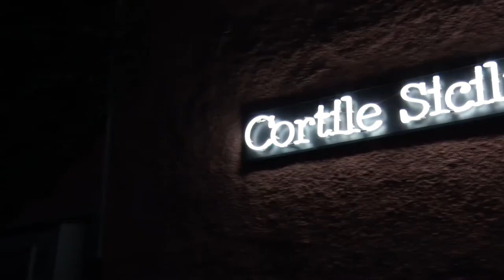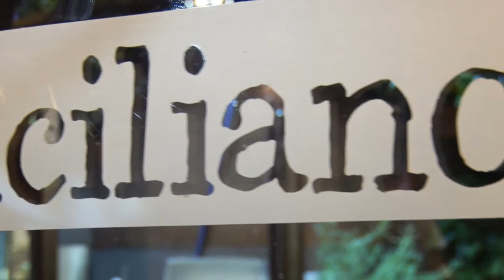Cortile Siciliano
Numero verde
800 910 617